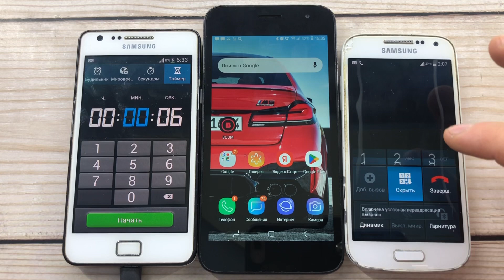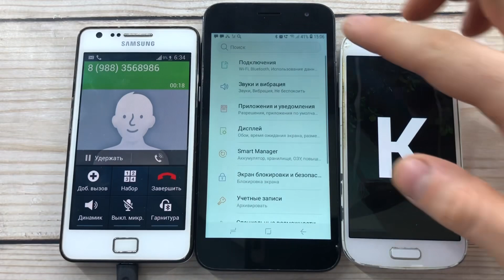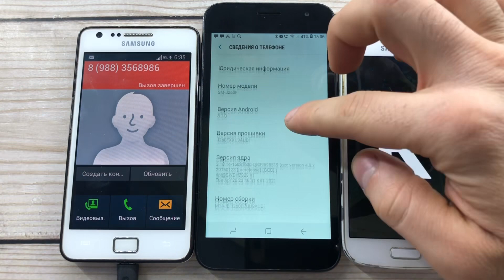Samsung Incoming Call/ Samsung Galaxy 2 Plus, Samsung Galaxy J260F, Samsung Galaxy S4 Mini/ Timer